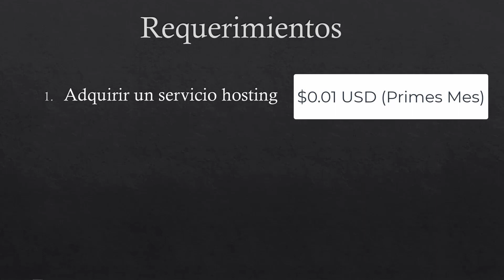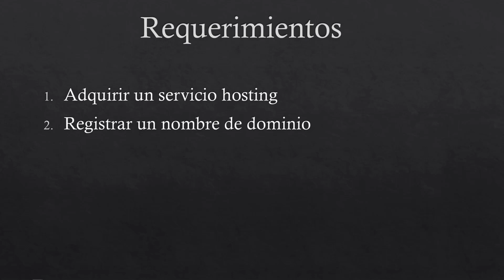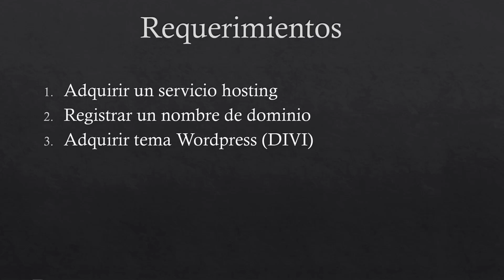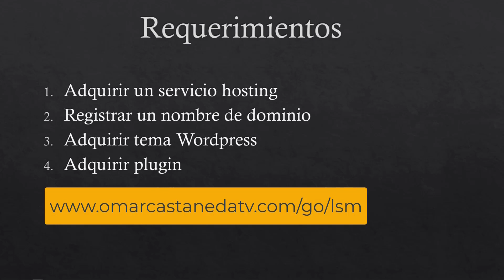COMO CREAR Y VENDER CURSOS ONLINE CON TUTOR LMS PARTE 3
En este curso te voy a mostrar cómo crear una página Web estilo e-learning para vender cursos en línea. Este tutorial te ayudara a vender cursos que crees en video en tu propia página Web muy fácil utilizado el plugin de Tutor LMS. Este plugin te permite que estudiantes se puedan registrar a tus cursos ya sea de manera gratuita o de paga, pero también permite a instructores crear sus propios cursos y ponerlos a la venta.